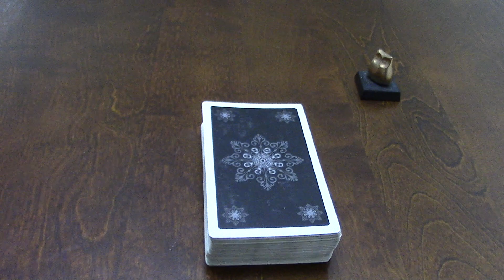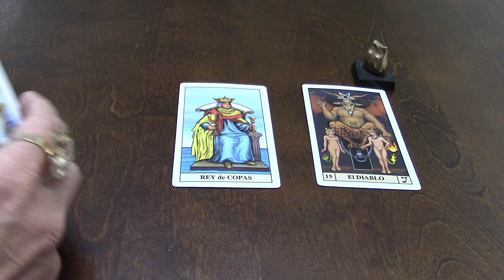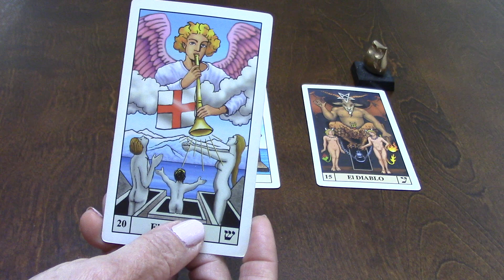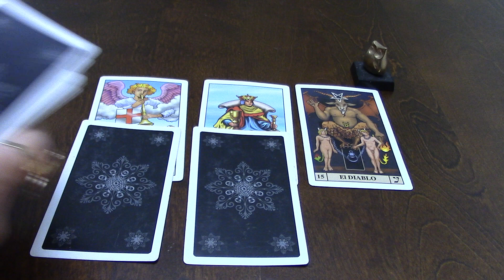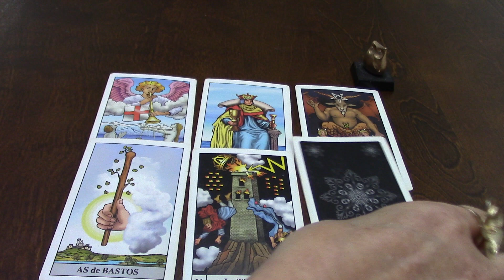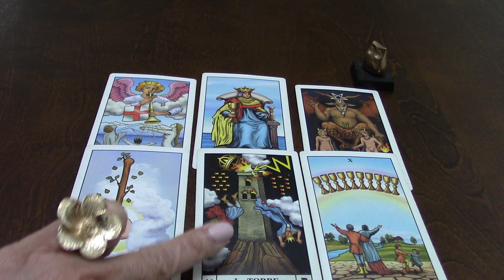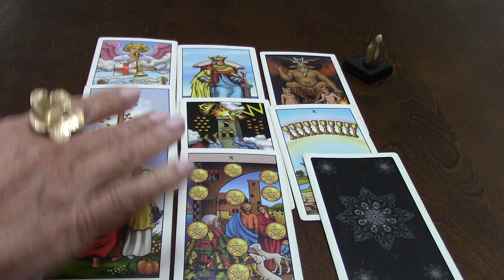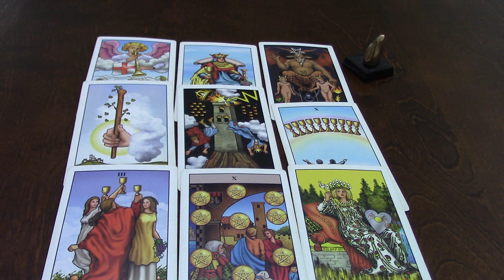TAROT CAPRICORNIO -- ABRIL 2024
TAROT CAPRICORNIO -- ABRIL #2024 Recuerda que mis videos son de lectura general. Este video está destinado a fines de entretenimiento. Use su propio juicio al tomar cualquier decisión. ¡Diviértete y disfruta!Astrologia